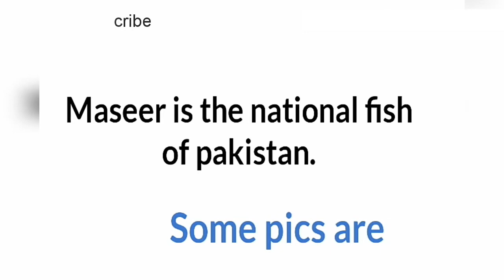The national fish of Pakistan?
This video will show you the national fish of Pakistan.
Thanks. Thanks